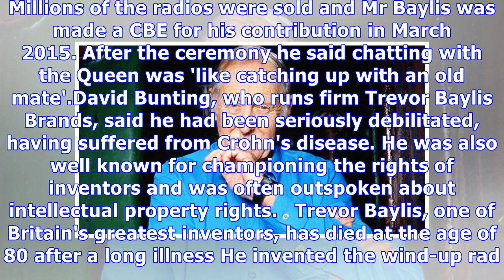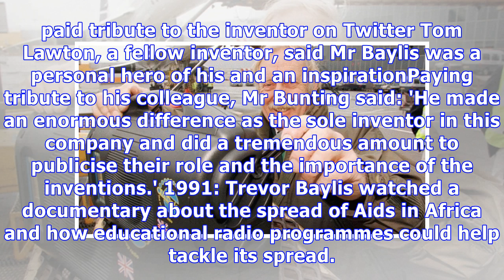Inventor of the wind-up radio Trevor Baylis has died age 80